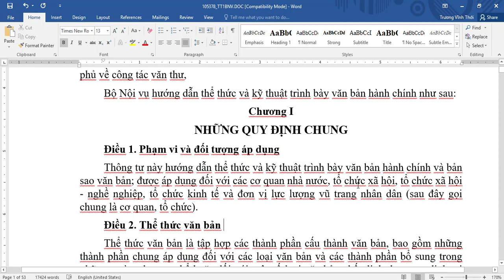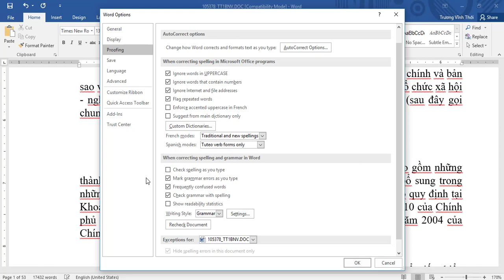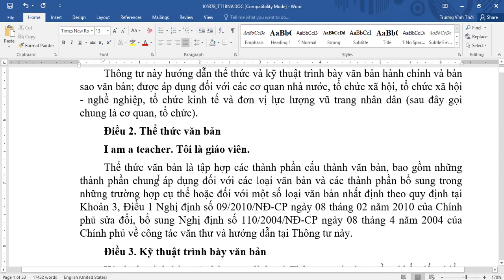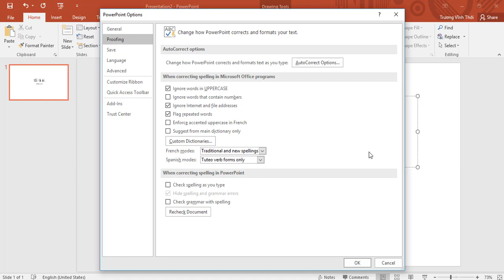Cách bỏ dấu gạch chân màu đỏ gây khó chịu trong Word và Powerpoint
Những dấu gạch chân gây nhức mắt, khó chịu trong word, PowerPoint. Bạn muốn bỏ nó đi  thì hãy bạn xem video của mình nhé.
Các bạn vui lòng góp ý để mình làm video tiếp theo hiệu quả hơn.